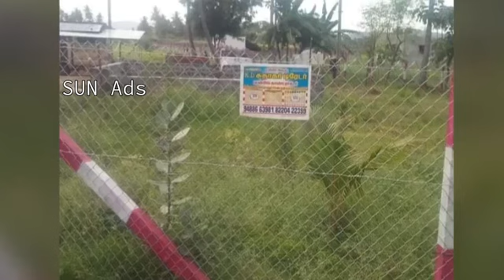SUDHAKAR FENCING CONTRACTOR SITE WORK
SUDHAKAR FENCING CONTRACTOR(முள்வேலி கம்பிகள்)

SUDHAKAR FENCING CONTRACTOR🌹🌹🌹
Service only tamilnadu

GSTIN: 33EFPPS1363C2ZE🥀🥀
உரிமை: D சுதாகர்.B.E.,👍👍👍👍

எங்களிடம் அனைத்து விதமான முள்வேலி கம்பிகள் தங்களுடைய வீட்டிற்கும் விவசாய நிலத்திற்கு பாதுகாப்புக்காக சுற்றிலும் மிகச் சிறந்த முறையில் மலிவான விலையில் முள்வேலி அமைத்து தரப்படும்..💼💼💼

எங்களது சேவை தமிழ்நாடு மற்றும் பாண்டிச்சேரியில் செய்து தரப்படும்

flat for sales below 30 lakhs

Check our channel for products, service, automobile. property listed allover India, Andhra Pradesh, Amaravati Arunachal Pradesh, Itanagar , Assam Dispur,  Bihar, Patna,  Chhattisgarh, Raipur,  Goa, Panaji,  Gujarat, Gandhinagar,  Haryana, Chandigarh,  Himachal
Pradesh,
 Tamil Nadu, Chennai, Coimbatore, Telangana, Hyderabad,  Tripura, Agartala,  Uttar Pradesh, Lucknow,  Uttarakhand, Dehradun, Gairsain,  West Bengal, Kolkata, Assamese,  Bengali,  Gujarati,

Hindi, Kannada,  Kashmiri,  Konkani, Malayalam, Manipuri,  Marathi,  Nepali,  Oriya,  Punjabi,  Sanskrit,  Sindhi, Tamil, Telugu,  Urdu  Bodo,  Santhali,  Maithili and  Dogri.